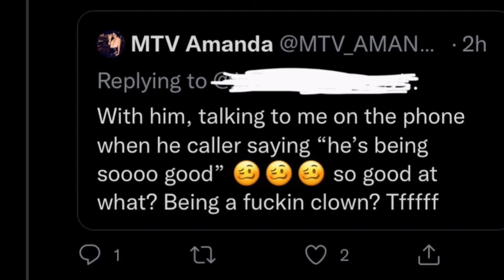Amanda Garcia blasts ‘trashbag’ Fessy Shafaat, puts him on blast over pics with mystery woman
The latest incident with Amanda Garcia seems to be solidifying that many fans continue to see Fessy as one of the more villainous characters in recent Challenge history.

It seems Fessy is messy on screen and off screen. Do you want to see this messiness on screen?